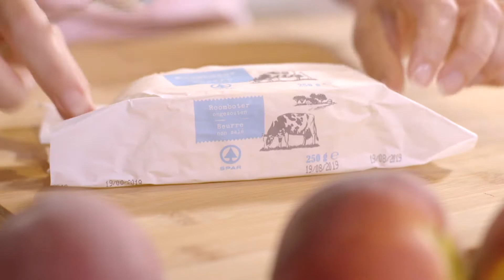Gegrilde perziken met honing, balsamicoazijn en vanille-ijs